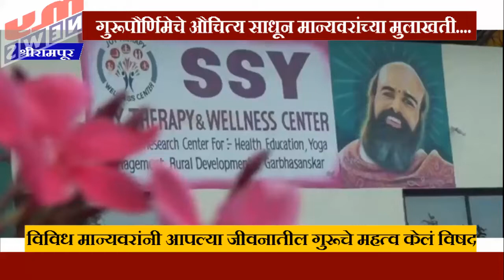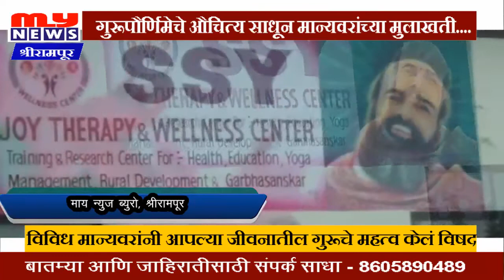MY NEWS - श्रीरामपूर - गुरूपौर्णिमेचे औचित्य साधून मान्यवरांच्या मुलाखती....